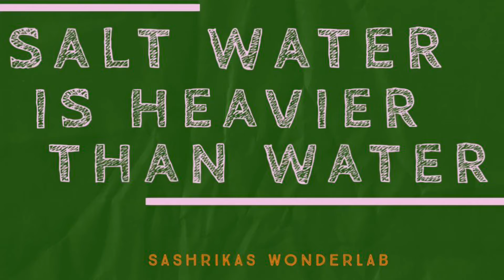Salt water is heavier than water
Liquid density experiment